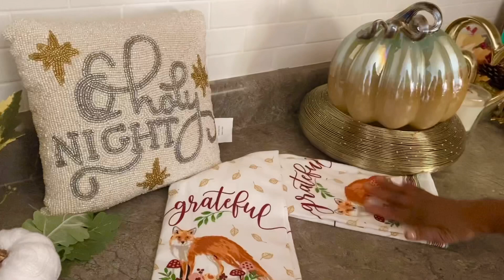Mi Decoración de otoño 2021